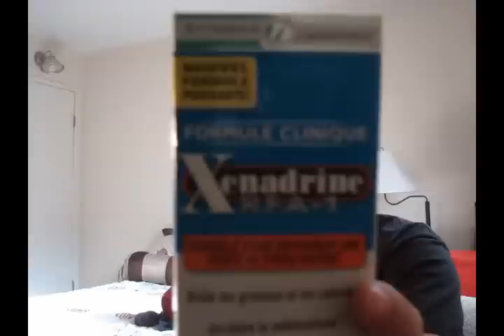HBDtv #12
HBDtv #12. Briguinha de egos no twitter (@ronaldrios vs @felipeneto), remédio pra perder a pança, e UniWar.